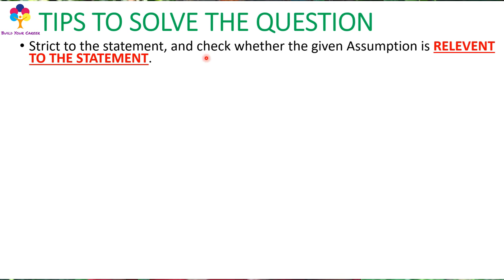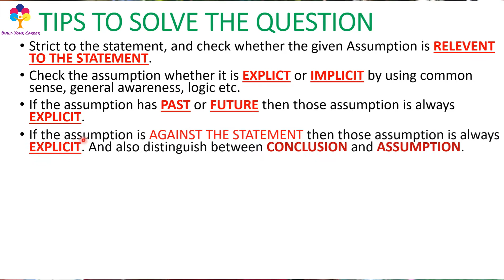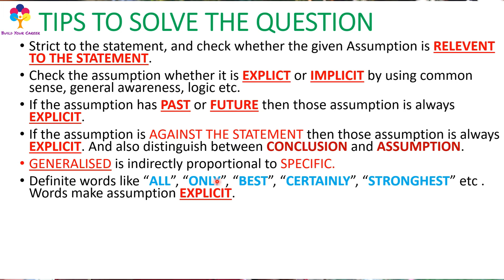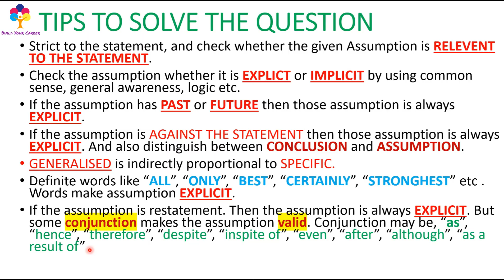ലോജിക്കൽ റീസണിങ് ഇനി സിമ്പിൾ | Statement and Assumption| Lesson 1| Group D | NTPC | CHSL | CGL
Hi,
എല്ലാ Competitive എക്സാമുകളിൽ 2 questions STATEMENT AND ASUMPTION നിന്നും ചോദിക്കാം.

ഈ ക്ലാസ്സിൽ വളരെ ലളിതമായി എങ്ങനെ STATEMENT AND ASUMPTION എന്നതിനെ കുറിച്ചാണ് പഠിപികുനത്. വരും ക്ലാസ്സുകളിൽ നമ്മുക് questions സോൾവ് ചെയാം

എന്റെ മറ്റു ക്ലാസുകൾ

ഞാൻ SSC , Railway പരീക്ഷകളിൽ Repeat ചോദിക്കുന്ന ചോദ്യങ്ങൾ BASE ചെയ്തിട്ട് ആണ് ക്ലാസുകൾ ഞാൻ എടുത്തിരിക്കുന്നത്... വളരെ ലളിതമായിട്ടും എല്ലാർക്കും മനസിലാകുന്ന രീതിക്കും ആണ് ക്ലാസുകൾ എടുത്തിട്ടുള്ളത്. ക്ലാസുകൾ ഇഷ്ടപെട്ടാൽ എല്ലാർക്കും ഷെയർ ചെയുക ...

SSC , Railway എക്സാമിൽ എങ്ങ്നെ മാർക്ക് സ്കോർ ചെയാം. നോർമലൈസേഷൻ വഴി എങ്ങ്നെ മാർക്ക് കൂട്ടാം.. അങ്ങ്നെ മാർക്ക് സ്കോർ ചെയാനുള്ള ടിപ്സ് കുടി ഉൾപ്പെടുത്തി വീഡിയോ ചെയ്തിട്ടുണ്ട്.. അതിന്റെ ലിങ്ക് കുടി താഴെ കൊടുത്തിട്ടുണ്ട്. മാത്രമല്ല, എല്ലാ മത്സര പരീക്ഷകളുടെ നോട്ടിഫിക്കേഷൻ , അപ്ലൈ ചെയുന്ന രീതി തുടങ്ങിയവയെ കുറിച്ചും ഞാൻ വീഡിയോ ചെയുന്നുണ്ട്… അപ്പോൾ മത്സരപരീക്ഷകളുടെ വിവരം ആദ്യമേ ലഭിക്കാൻ ചാനൽ മറക്കാതെ സുബ്സ്ക്രിബ് ചെയ്യണേ!